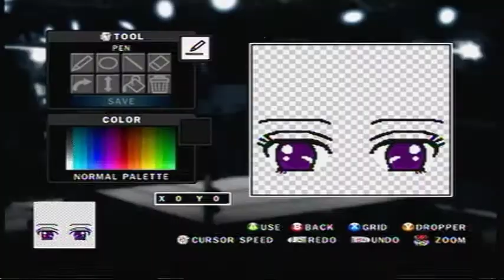Smackdown Vs Raw 2010 Caw Sailor Saturn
Hope You guys like it i tryed my best also the part on the chest took me a while